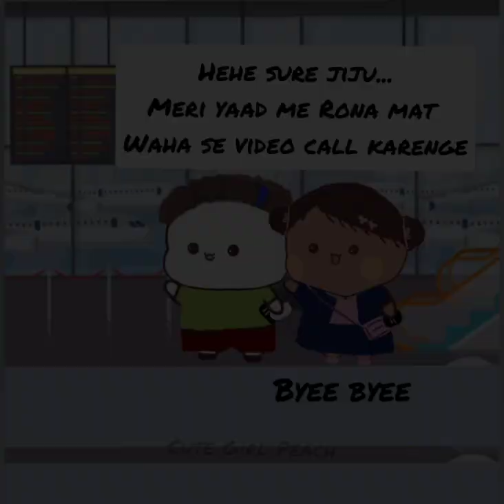Bye byee 😘 chipu💖 puchaki || going back to America || peach goma stories || sugar brownie